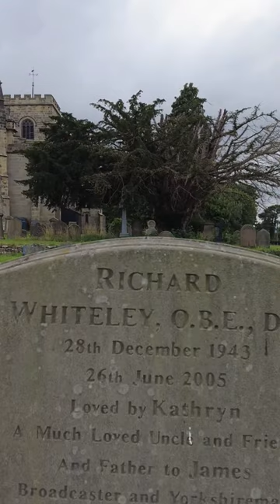Richard Whiteley the ferret was through to the bone and his grave.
Richard Whiteley OBE DL 28 December born 1943 – 26 June 2005. Richard Whiteley was an English presenter, and journalist, best known for his twenty-three years as host of the game show Countdown. Countdown and Yorkshire TVs Calendar News.  Richard worked on Calender with Austin Mitch-ell and on Countdown with Carol Vorderman.  Richard Whiteley was bitten by a ferret on an edition of Calendar in 1977. The animal bit his finger for half a minute before its owner, Brian Plummer, prised it free. The clip is often repeated on programmes showing television out-takes
 Countdown was the launch programme for Channel 4 at 4:45 pm on 2 November 1982, and Richard was the first person to be seen on the channel (not counting a programme montage). Despite his intelligence, Whiteley enjoyed projecting the image of an absent-minded eccentric. His trademarks were his jolly, avuncular manner, and fondness for puns.